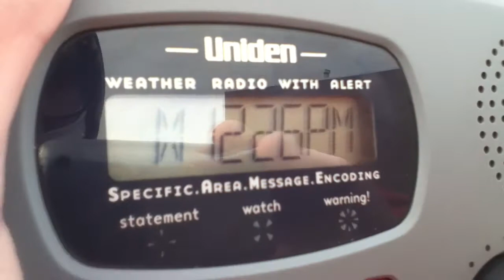Youtube First! Weatheradio Canada VBX254 Station ID!